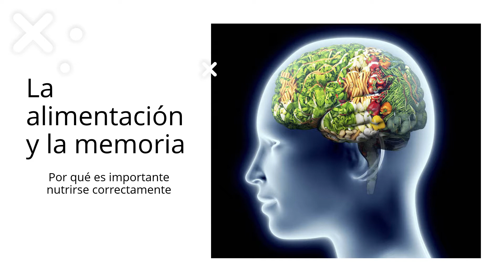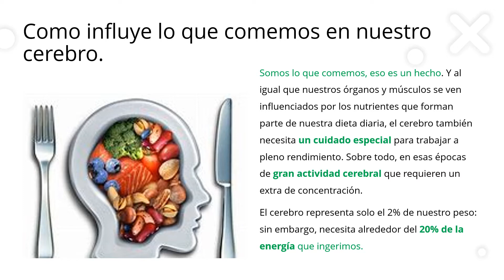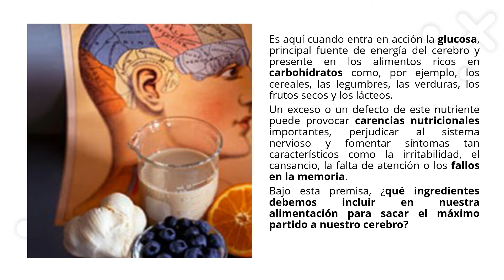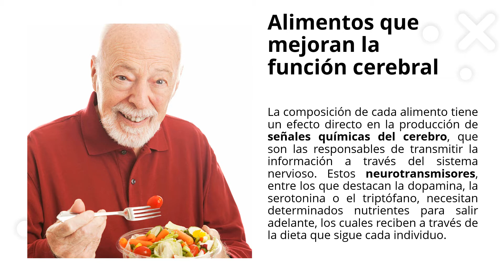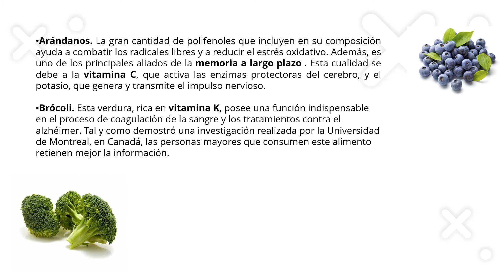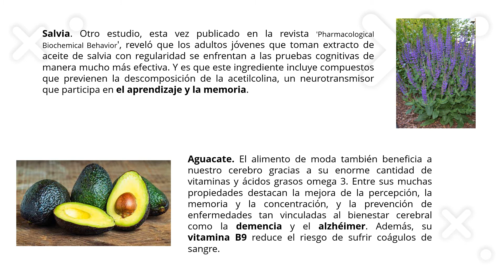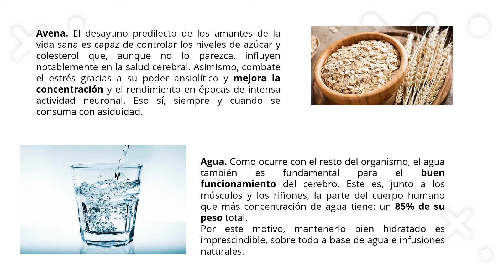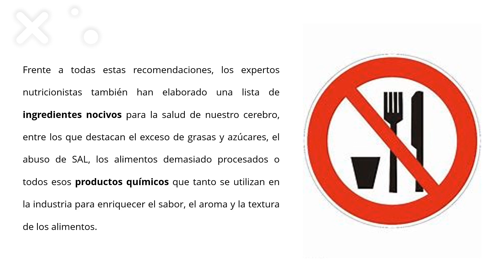Video sobre alimentacion y memoria